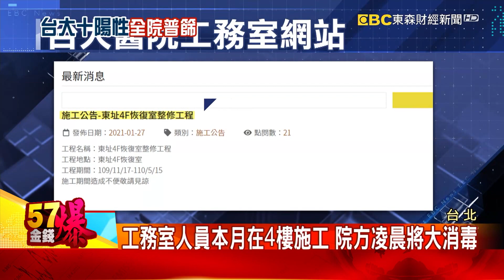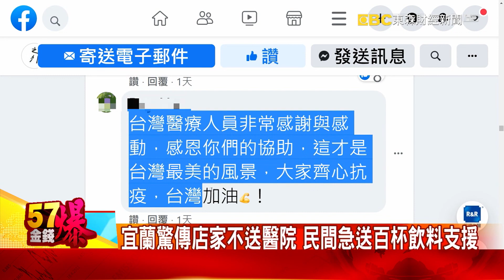【疫情最新】獨家》確診激增！北市啟動專責運輸隊 20輛一台限載10人-陳明君《金錢爆》2021.0519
台大醫院工務36人篩檢10人陽性 院內3處採檢有病毒
獨家》確診激增！ 北市啟動專責運輸隊 20輛一台限載10人
傳外送醫院不送！民間力量統整雙北餐廳張羅醫護三餐
防疫宅在家不出門！ 超商「備糧箱」無接觸外送救援